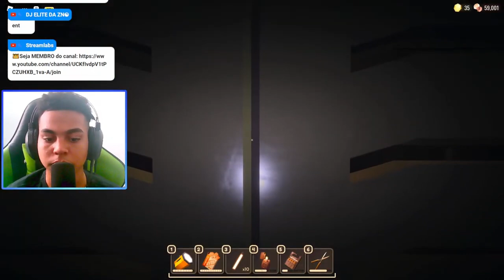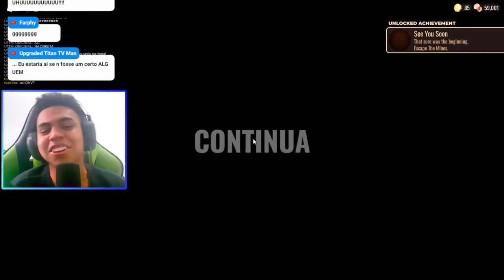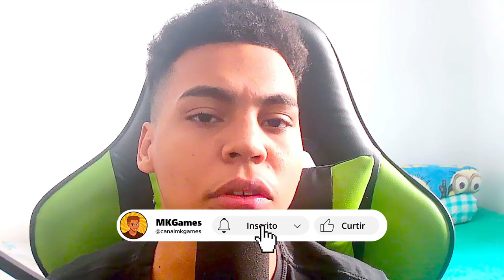🚨LANÇOU!! JOGANDO ROBLOX DOORS FLOOR 2 THE MINES ATÉ ZERAR!! 😬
➡️SOBRE O VÍDEO: Nesse Vídeo, vou estar jogando Roblox Doors Floor 2: The Mines até zerar.

➡️SOBRE A FRANQUIA: Doors é um jogo de terror em primeira pessoa com o objeto final de alcançar a porta 100 enquanto evita entidades que tentam matar os jogadores. Dentro do lobby, os jogadores podem entrar em elevadores que consistem em 1 a 4 jogadores para explorar o hotel (até 12 jogadores em servidores privados).

➡️SOBRE O TEMA: Roblox, Doors, Floor, Doors 2, Floor 2, The Mines, Doors Floor 2 The Mines, Terror, Suspense, Horror, Ação e Entretenimento.

00:00 Introdução!!
01:26 Começando a Jogar!!
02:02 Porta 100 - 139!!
10:28 Porta 140!! "Fase 1 do Seek"
13:04 Porta 150!!
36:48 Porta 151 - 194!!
01:02:13 Porta 195!! "Fase Final do Seek"
01:04:19 Porta 200!!
01:12:10 FINAL DO JOGO!!

➡️LINK PARA JOGAR "ROBLOX DOORS FLOOR 2: THE MINES" COMPLETO AO LADO

➡️OUTROS LINKS/COISAS⬅️

🎮GAME: ROBLOX DOORS FLOOR 2: THE MINES

⬆️NÃO CLIQUEM⬆️

PLACA DE VÍDEO: NVIDIA GTX 1050 TI
PROCESSADOR: i3-4150
MEMÓRIA RAM: 8 RAM
ARMAZENAMENTO: HD 931GB
SSD: SATA III 120GB
PLACA MÃE: H81M-S2PH DDR 3
FONTE: 550